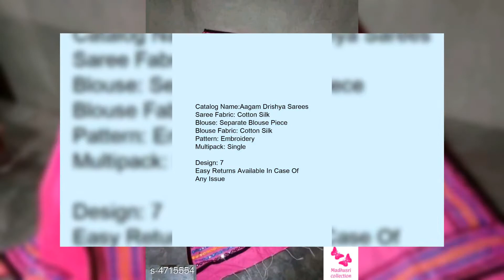Madhu Sri collection 🙏🙏🙏🙏🙏🙏